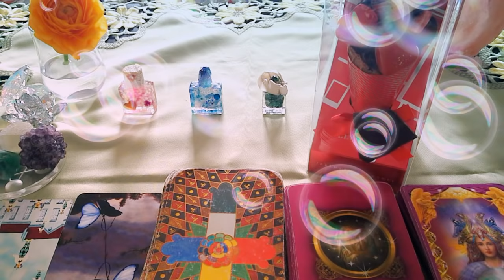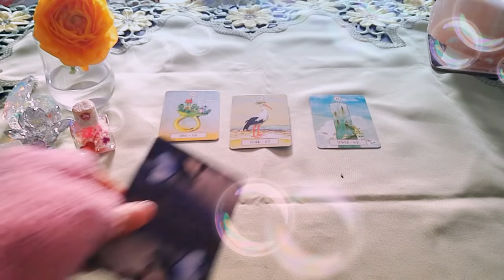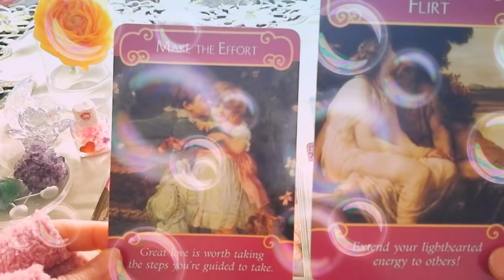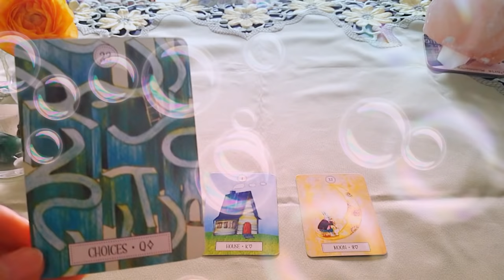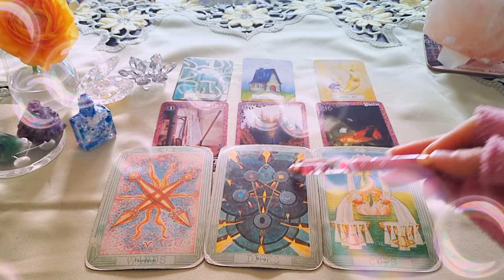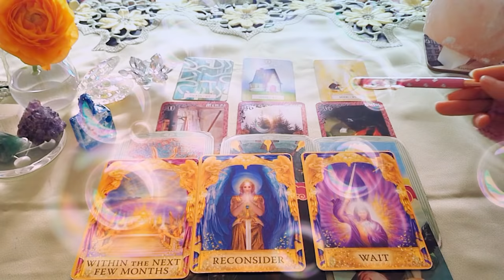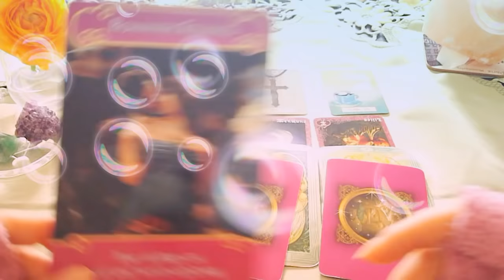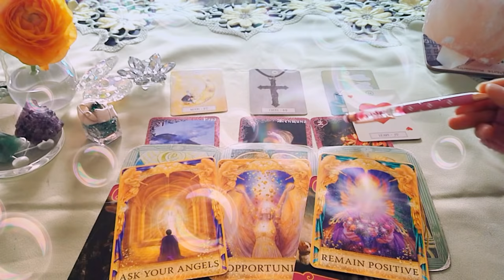🍒3択🍒あの人のキモチしっかりとしっかりと視ています💖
こんにちは。
こんばんは。

タロット歴25年目の

🍒🍒今日のお題🍒🍒

あの人のキモチは❓

この恋をどうして行きたいの❓

💌💌お知らせ💌💌

princess_mose_2222

🌷pink 3:05
🌷blue 14:16
🌷green 26:01

AM9:00-PM20:00

◆ココナラでは【テキスト鑑定】受付再開しております🤗◆